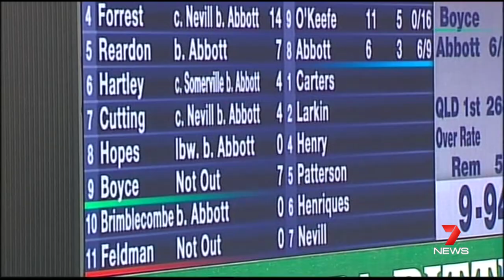Sean Abbott Returns - 7News - 12th December 2014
Story by Djuro Sen.

Sean Abbott takes 6 for 14 in the second innings to help the NSW Blues defeat the Queensland Bulls at the SCG.